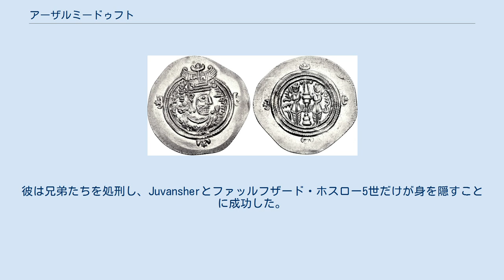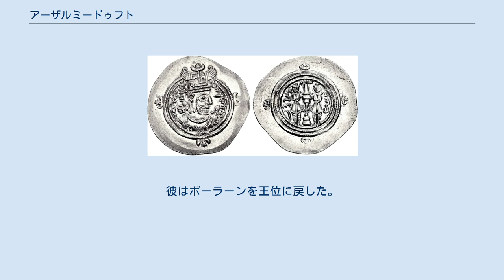アーザルミードゥフト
アーザルミードゥフト（中世ペルシア語：Āzarmīgdukht、ペルシア語: آزرمی‌دخت‎、在位：630年-631年）は、サーサーン朝の女王。
彼女はホスロー2世の娘であり、従兄弟のShapur-i Shahrvarazの跡を継いでペルシアを統治した。
 アーザルミードゥフトはホスロー2世の娘である。
母親は知られていない。
数多くの兄弟と異母兄弟がおり、マルダーンシャー、Juvansher、ファッルフザード ホスロー5世、カワード2世、シャフリヤール、そしてボーラーンなどがその中に含まれる。
彼女の父ホスロー2世は628年にサーサーン朝の貴族たちによって廃位され、息子のカワード2世が取って代わった。
彼は兄弟たちを処刑し、Juvansherとファッルフザード・ホスロー5世だけが身を隠すことに成功した。
数ヶ月後、カワード2世はペストで死亡し、7歳の息子アルダシール3世が王位を継いだ。
この幼い王は1年後にはサーサーン朝の将軍シャフルバラーズによって殺害され、彼がサーサーン朝の王位を僭称した。
40日後、シャフルバラーズはアスパーフバド家の一派である貴族ファッルフ・ホルミズドによって殺害された。
ファッルフ・ホルミズドの一派によってただちにボーラーンが女王であることがクテシフォンで宣言された。
彼女はしかし、僭称者シャフルバラーズとホスロー2世の姉妹Mirhranの息子、シャープール5世によって後に廃位された。
 しかし、シャープール5世はPersig（ペルシア）派として知られる将軍ペーローズ・ホスローの一派から承認されなかった。
シャープール5世は排除され、アーザルメミードゥフトに機会が巡ってきた。
ペルシア派との連帯と権力の掌握のため、ファッルフ・ホルミズドはアーザルミードゥフトに結婚を申し込んだ。
アーザルミードゥフトは敢えてこれを拒否せず、ミフラーン家のSiyavakhshの協力を得て彼を殺害した。
彼はかつての高名なスパーフベドで一時諸王の王を称したバフラーム・チョービンの孫である。
しかし、彼女はその後すぐにファッルフ・ホルミズドの息子ロスタム・ファッロフザードによって殺害された。
彼はボーラーンを王位に戻した。